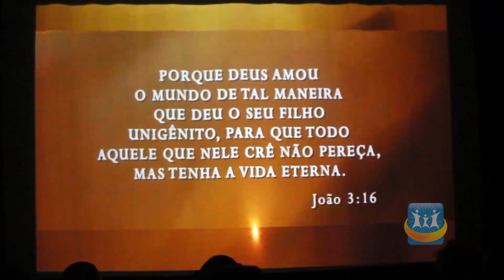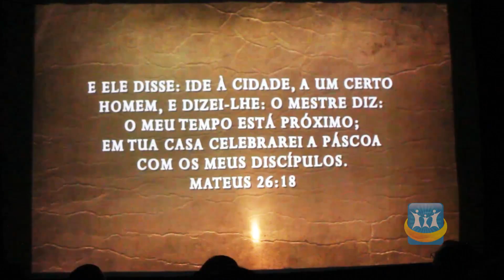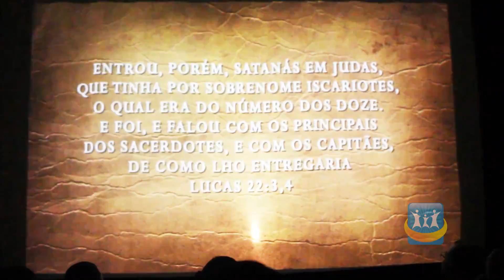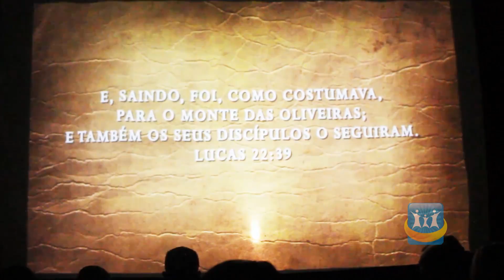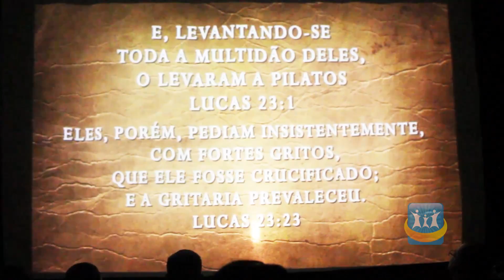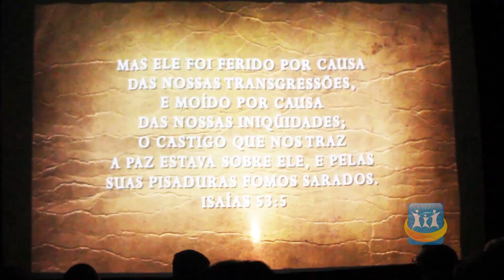Teatro - Ele ressuscitou!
Teatro de sombras apresentado pelo ministério Teatro Redenção Brilho, durante o culto de páscoa no dia 27 de março de 2016.